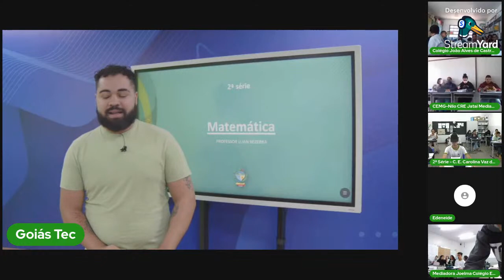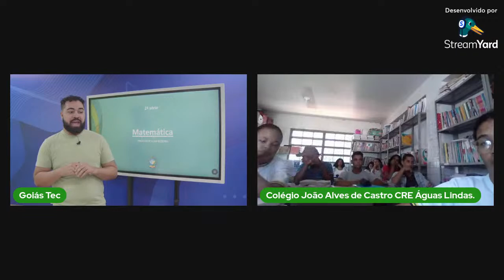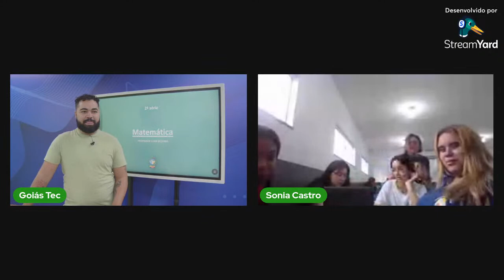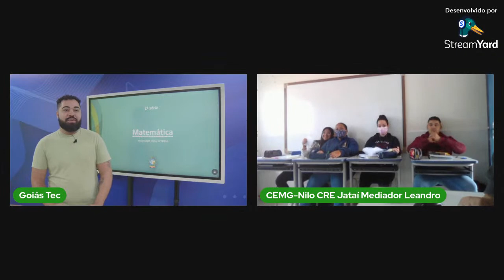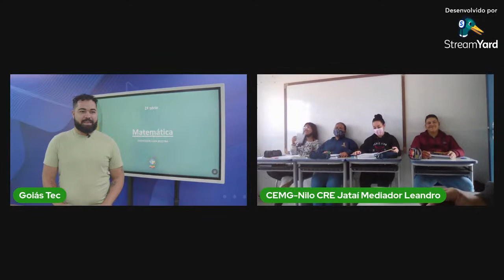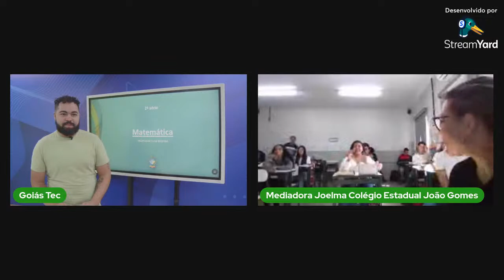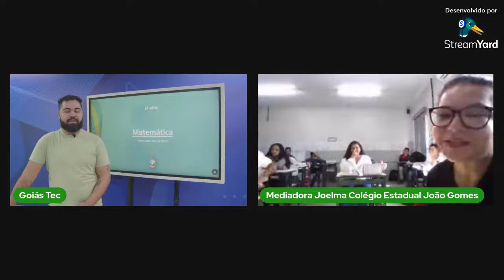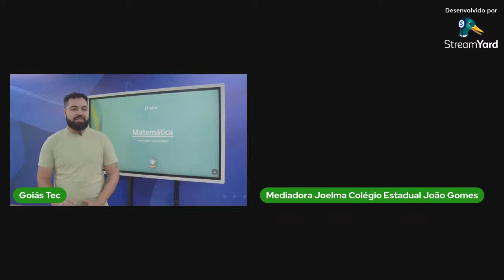INTERAÇÃO | Matemática - 20/10/2022 - 2ª série - Matutino